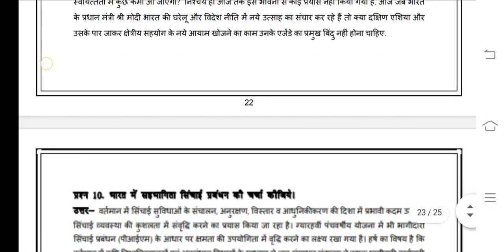MED 004 Ignou Solved Assignment 2020-21